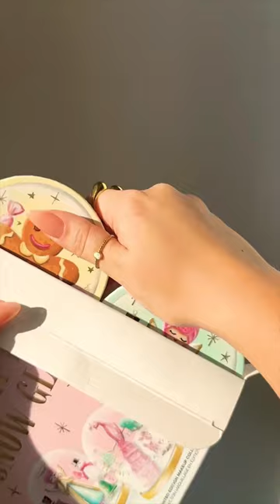Too Faced Holiday Eyeshadow Palettes ✨